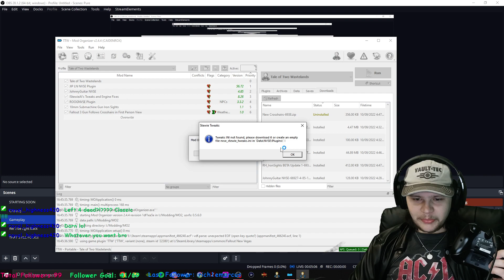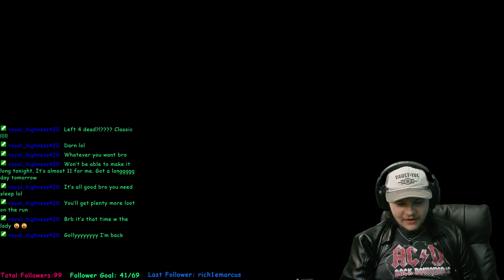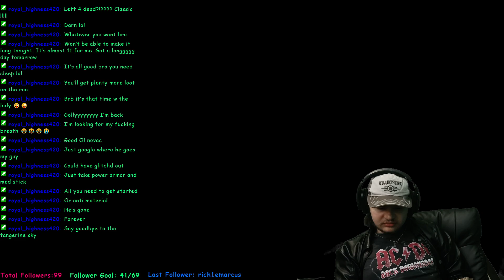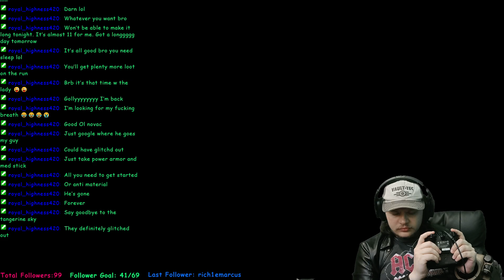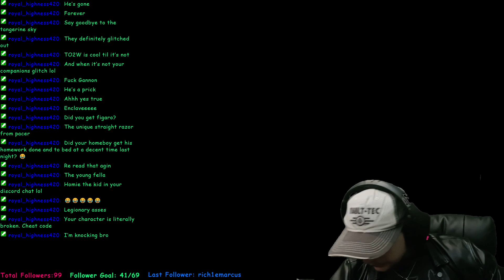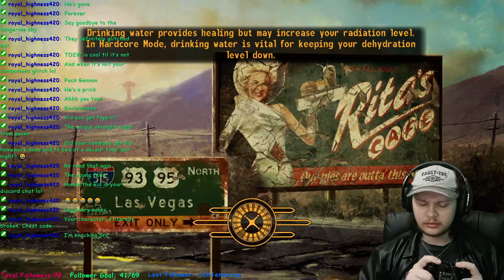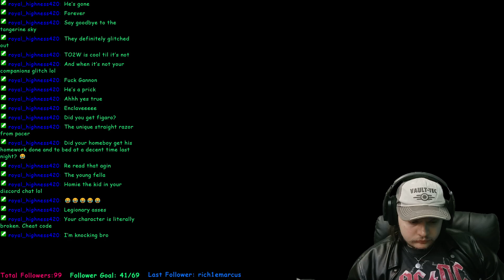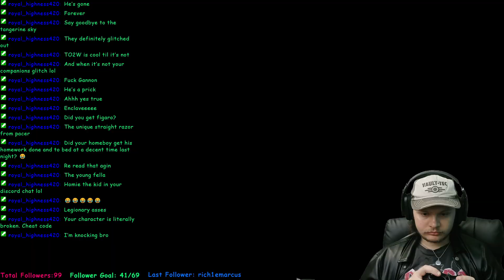[MR. HOUSE] Tale of Two Wastelands EP 22 | LIVESTREAM